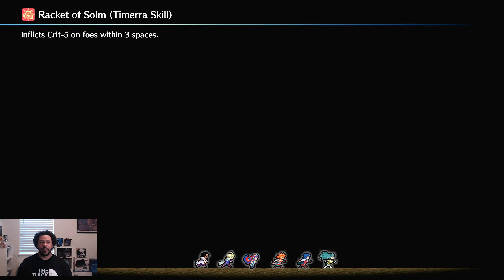Fire Emblem Engage - Paralogue: Fort of Hope